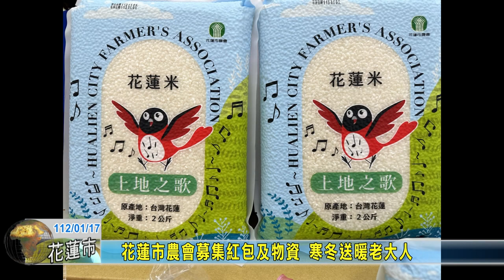20230117 06 花蓮市農會募集紅包及物資 寒冬送暖老大人